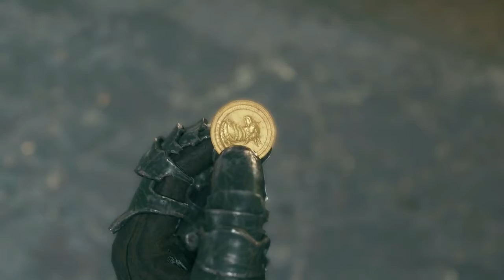Final Fantasy 7 Remake part 20 (Raw)